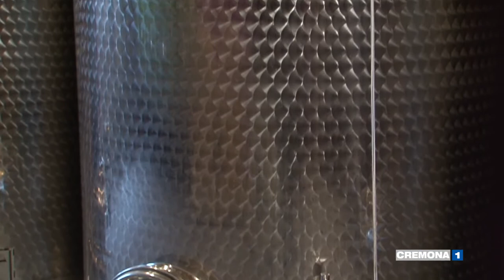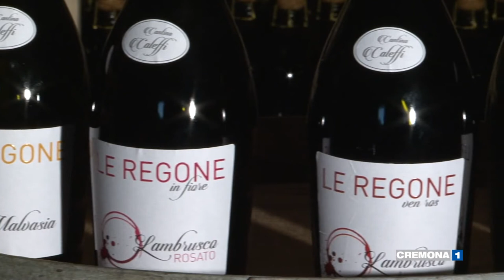A Spineda nasce il primo ed unico vino cremonese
Inaugurazione il 27 maggio per le Cantine Caleffi, azienda vitivinicola di Spineda dove nasce il primo ed unico vino cremonese